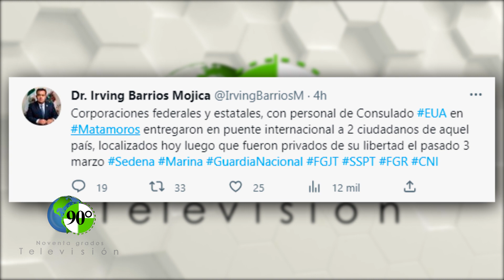Gobierno de México entrega a dos de los ciudadanos estadounidenses hallados con vida en Matamoros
Elementos de seguridad federales y estatales entregaron al Gobierno de Estados Unidos los dos ciudadanos americanos que fueron encontrados con vida esta mañana, después de ser secuestrados el pasado viernes 3.